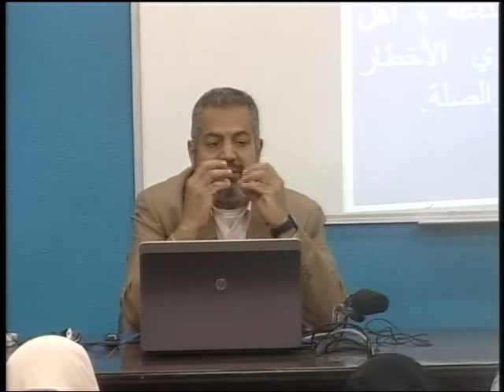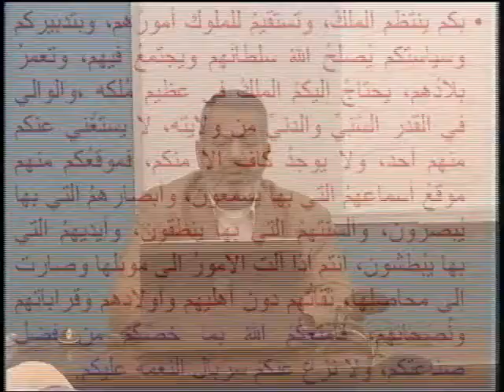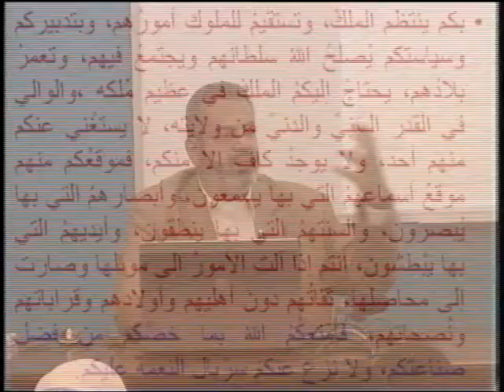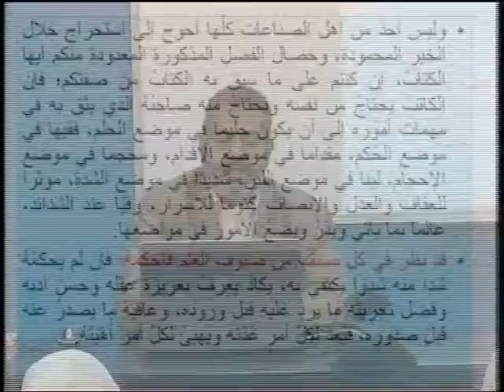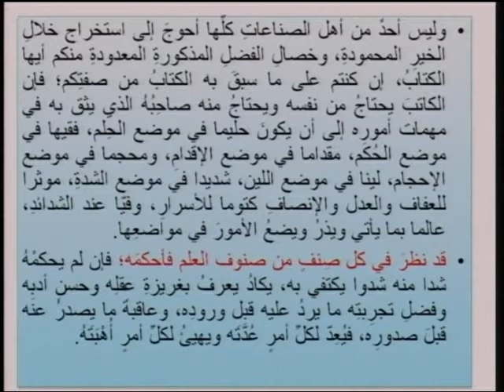فن الكتابة والتعبير: رسالة عبد الحميد الكاتب للكتاب [المحاضرة: 21/24]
اسم المساق:  فن كتابة وتعبير
اسم المحاضر: د. خضر أبو جحجوح
الكلية: الآداب
القسم:  اللغة العربية
وصف المساق :
يهتم هذا المقرر بتقديم وصف موجز لتطور فن الكتابة العربية عبر العصور ، وتعريف الطالب بالأساليب الكتابية المختلفة وصفات الأسلوب القوي ، وإرشاده إلى الطريقة الفضلى في تسجيل المحاضرات وكيفية استخدام علامات الترقيم في الكتابة ، ويضع يديه على بعض القواعد الإملائية التي يتعثر فيها ، ويبين له طريقة وصياغة البحث .